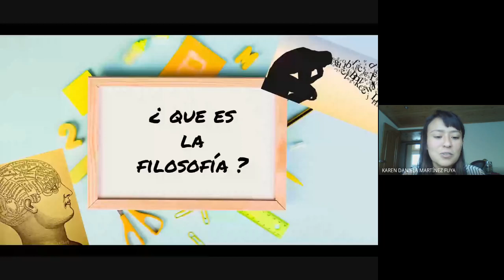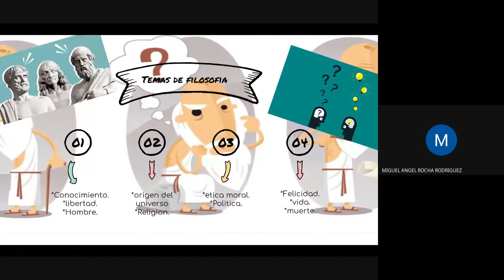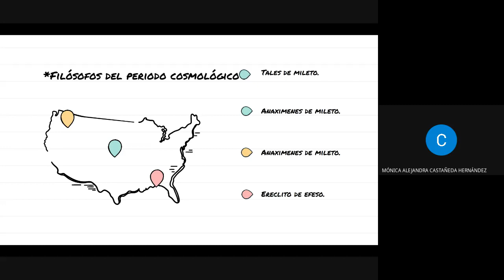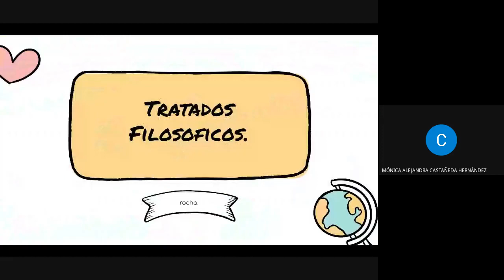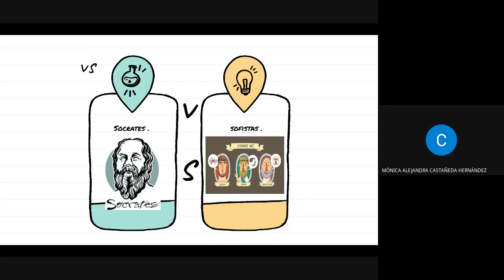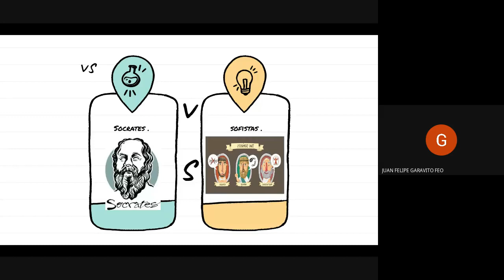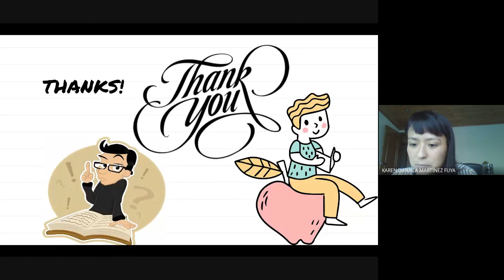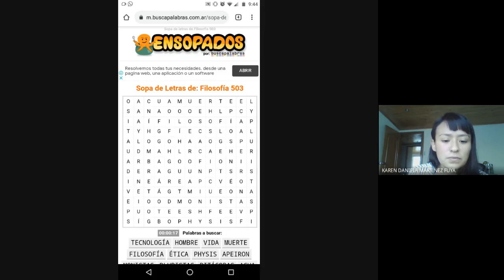Filosofía 10° Repaso con exposiciones 15 03 2021